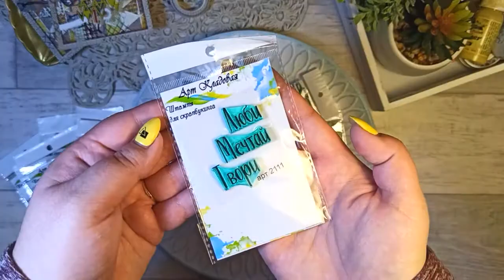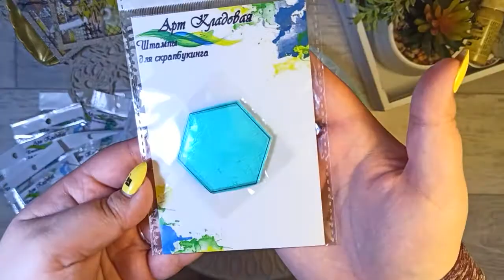Штампы от Арт Кладовая ОБЗОР быстрый / Скрапбукинг.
В этом видео я покажу вам штампы из своей 1-й дизайнерской посылки от 💙Арт-Кладовая💙.

Мой инстаграм: @julia__mitra